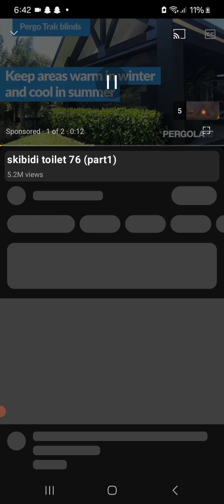I watched skibidi toilet 76 prat 1